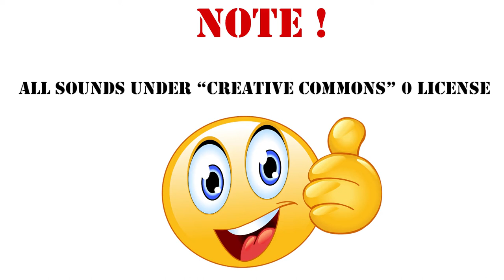gunthing mp3 Sound Effect /118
Geld mit Games - spielend Geld verdienen*